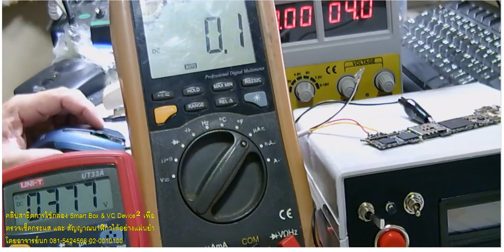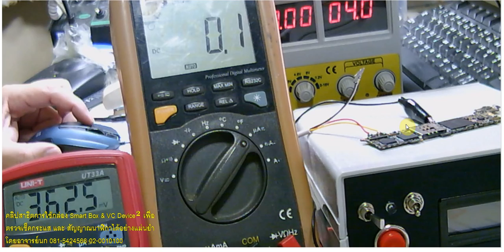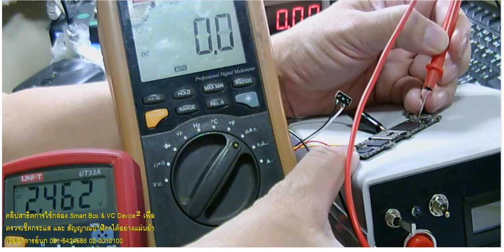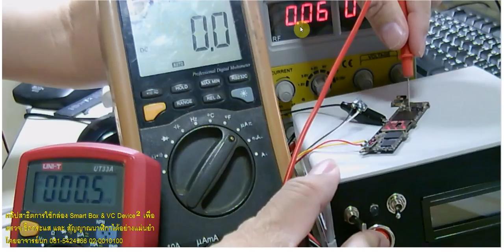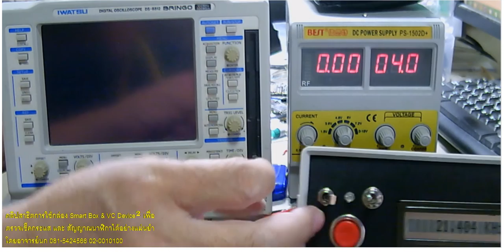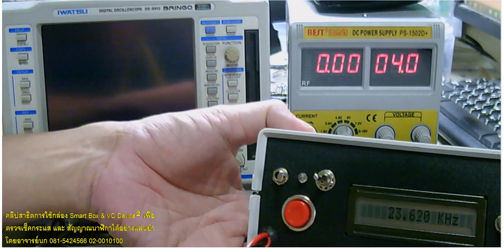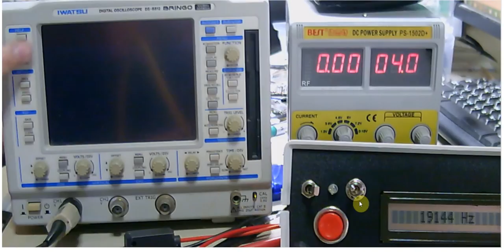ทดสอบกล่อง Smart Box & VC Device²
สัญญาณนาฬิกา มีความสำคัญเป็นอย่างยิ่ง เพราะเป็นจุดกำเนิดสัญญาณพัลส์ ในการสร้างเส้นแรงแม่เหล็กสำหรับกระแสสูงใน  Buck Coil และ ผลิตสัญญาณนาฬิกาสำหรับวงจร I²C และวงจรอื่นๆ มากมาย และการวัดสัญญาณนาฬิกา เพื่อตรวจสอบความเที่ยงตรงก็เป็นเรื่องยิ่งสำคัญเครื่องมือที่ราคาถูก ประหยัด จะช่วยให้วิเคราะห์อาการเสียได้เร็วขึ้น

สอบถามรายละเอียดเพิ่มเติมได้ที่ อาจารย์นก 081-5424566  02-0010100